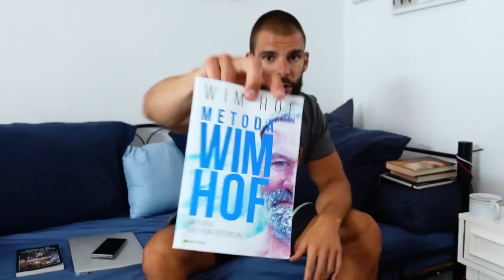NAPADNI GA SELJAČKI! Vlog sa ostrva VIS